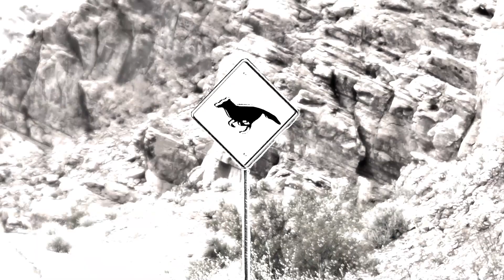Hunting Tough Kentucky Gobblers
FOXPRO's Kody Hassinger and Andrew Meyer meet up with Tooth & Claw TV's Jon Collins to call Spring gobblers in Kentucky.